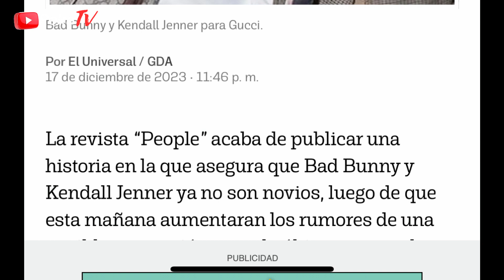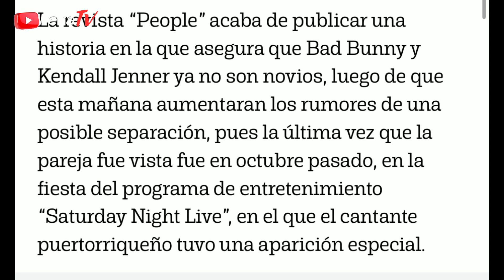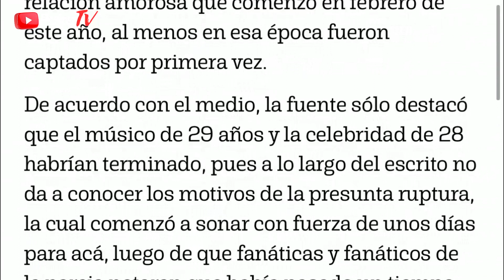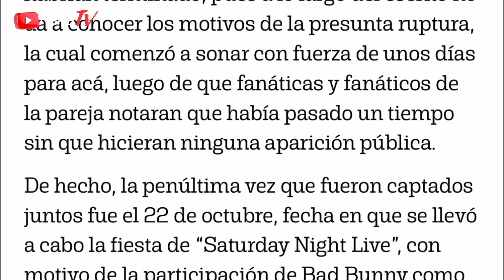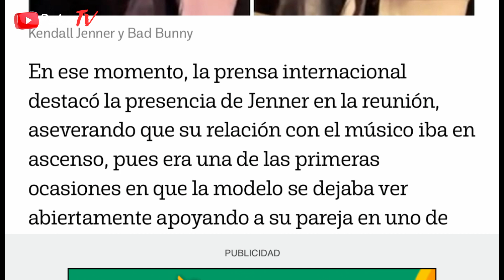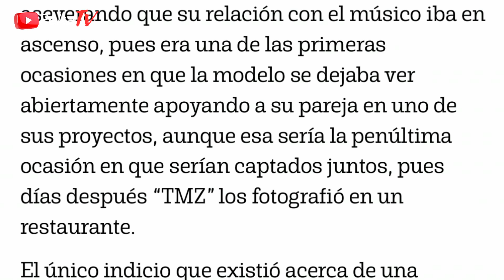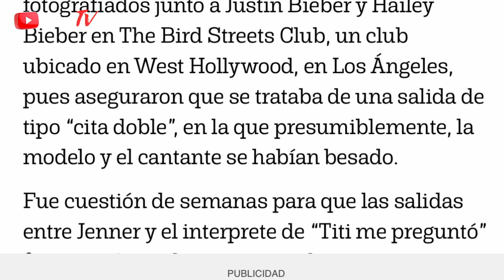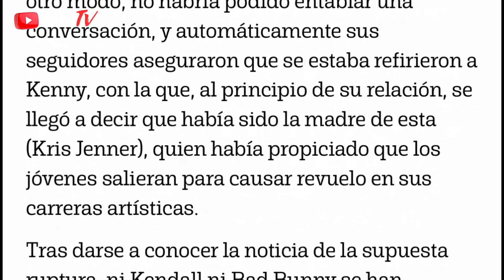BAD BUNNY - KENDALL JENNER se acab0 el Am0r según PE0PLE ESPAÑ0L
HABLAMOS DE LA RSVISTA PEOPLE EN ESPANOL QUE ASEGURA QUE LA RELCION DE BAD BUNNY Y KENDALL JENNER ES COSA DEL PASADO